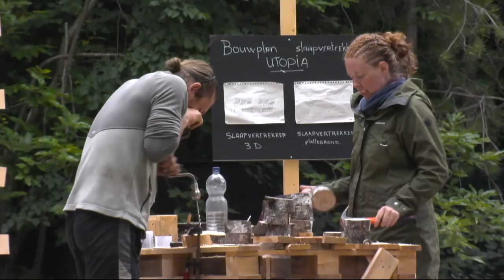"Je bent echt leuk" 😍 | UTOPIA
VOLG ons op Instagram: @utopia_nl